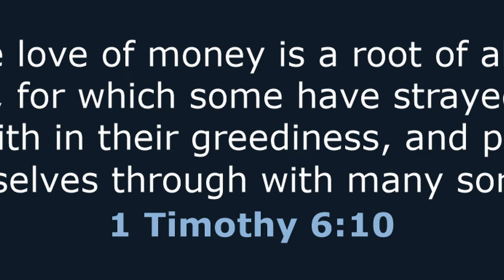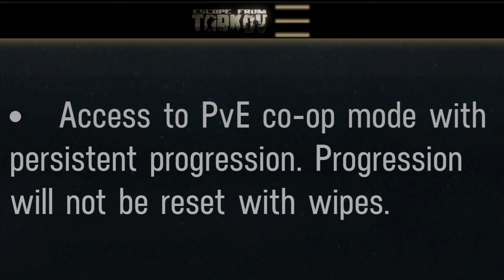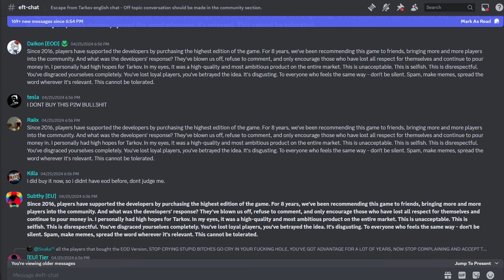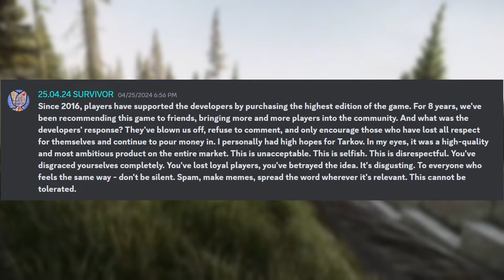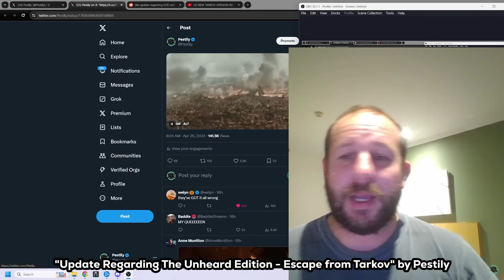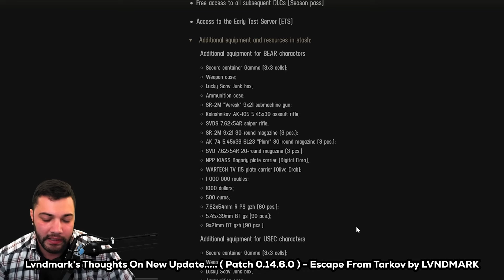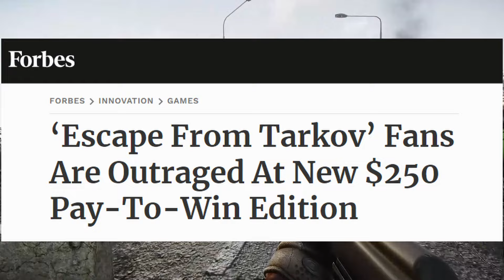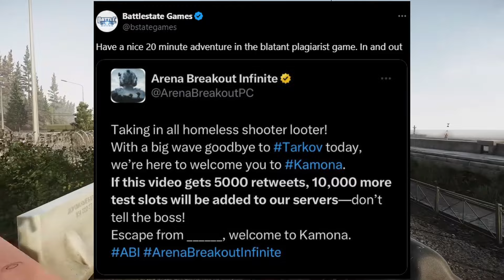Arena Breakout Infinite vs Escape From Tarkov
Arena Breakout Infinite is guaranteed Free to Play with a supporting anti-cheating software. Want a chance to get the game early?

The Unheard Edition of Escape from Tarkov is priced at $250 with pay-to-win advantages and exclusive DLC to private PVE servers. Only players who purchase this edition will have permanent access to said private server.

and get a chance to win a free closed beta key for Arena Breakout Infinite on May 8th!

Video Title: Arena Breakout Infinite vs Escape From Tarkov